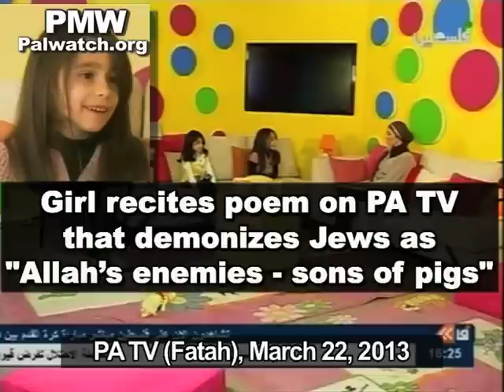Jews are "Allah's enemies, the sons of pigs" - in poem recited by child on PA TV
A young girl recites a poem filled with Islamic hate messages and libels demonizing Jews on the weekly PA TV children's show "The Best Home":

"Allah created me and formed me
He made me prouder and made me a Palestinian
He made defiance flow like blood in my veins
And I made the revolution burst forth like clay stones
I raised the flags of certain victory:
Allah's book [the Quran] and the tradition of the most esteemed among prophets [Muhammad].
I called in the voice of hidden justice
I lit a fire like volcanoes under their feet
I refused to be submissive and degraded
I rejected [everything] but dying with the honor that will give me life
From a nation that has forgotten the Muslims' heroism
- Omar ibn al-Khattab and Saladin - [Muslim fighters who conquered Jerusalem]
from between the whistles of the bullets I sing:
'Long live the nation of Fatah and Yasser Arafat'
Allah's enemies, the sons of pigs (i.e., Jews, in Islamic tradition)
Destroyed and uprooted the olive and fig trees
They murdered children with guns, like snakes
They cut off their limbs with stones and knives
They raped the women in the city squares
They defiled Allah's book [the Quran] in front of millions
Where is the nation of Islam?
Where are the nation of Islam and the Jihad fighters?
Where is the fear of Allah in Jerusalem, which has been defiled by the Zionists?"
PA TV host: "Bravo, applause, applause, applause to Hadeel."
[PA TV (Fatah), March 22, 2013]